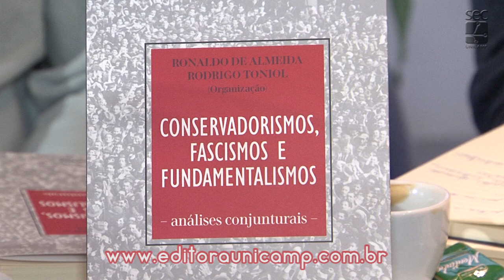Café com Conversa - Conservadorismos, Fascismos e Fundamentalismos